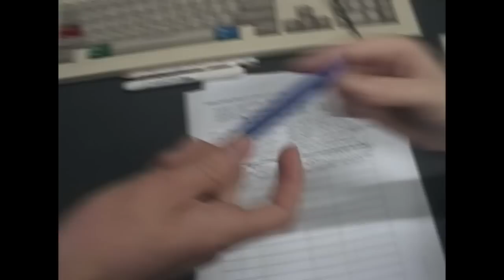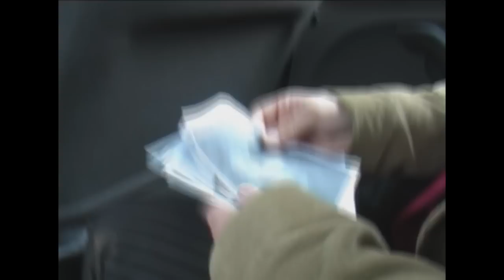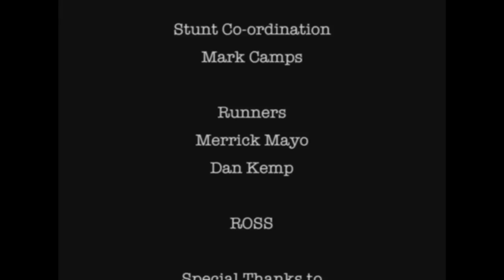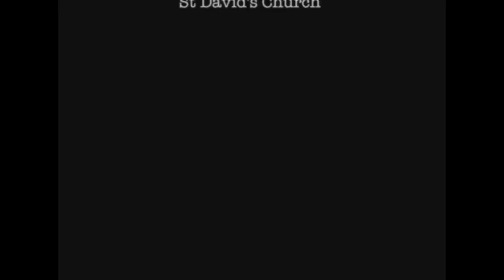Ross - Caught (Part Four) (HD)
Part four, the concluding part of the opening episode entitled Caught of the crime drama Ross.

The dramatic finale sees DCS Ross and DCI Tenant separately discovering the identity of the killer but which one of them is right and if they are right are they in mortal danger themselves?

MAIN CAST

Andrea Matthews-Stroud as DCS Alexandria Ross
Edward Churchill as DCI Peter Tennant
James Cotter as DI Christopher Harris
James Matthews-Stroud as Chief Constable Timothy Archard
Charlene Harvey as Rosie McGee
James Gibbs as DC Duncan Doyle

SUPPORTING CAST

Rosey Adkin
Mark Camps
Nick Deeprose
Jade Edwards
Becki Hall
Sandra Mathews-Stroud
Michael Nangle
Martyne Penberthy
Lindsey Pike
Charlotte Rowe
Sammi Williams
John Ireland
Johnny Yuma

Written by: James Cotter, Mark Cundell, Nick Deeprose, Dan Kemp and Lisa Northcott
Directed by: Ash Bibby, James Cotter, Mark Cundell, Lisa Northcott, Lee Warren and Ollie Winsor
Produced by: Rosey Adkin, Charlene Harvey and Lindsey Pike
Director of Photography: Matthew Banning
Editor: Lee Warren

Second Camera Assistants: Ash Bibby, Edward Churchill, Rosie Downham, James Gibbs, Charlene Harvey, Tom Salt and Lee Warren
Sound Design by: Lee Warren
Assistant Editors: Edward Churchill & Matt Saxton
Post-Production Supervisor: Andrea Mathews-Stroud
Production Designer: James Gibbs
Costume Designer: Cassia Lewis
Set Designer: Jade Edwards
Property Masters: Jade Edwards, Merrick Mayo and Lindsey Pike
Key Hair: Lindsey Pike
Key Make Up: Jade Edwards
Stunt Co-ordination by: Mark Camps
Runners: Merrick Mayo & Dan Kemp
Script Consultant/Police Advisor: James Cotter
Casting by: Gawky Orchid Productions
Executive Producer: Andrea Matthews-Stroud

Exeter College Security
Exeter Phoenix Centre
Viv Finer
John Fitzsimons
James Matthew-Stroud
Sandra Matthews-Stroud
Michael Nangle
St Davids Church